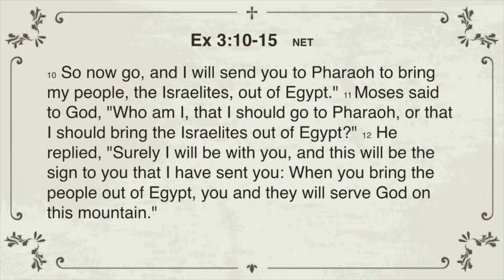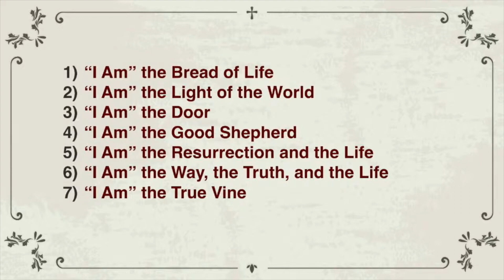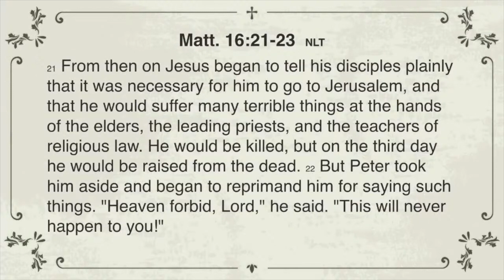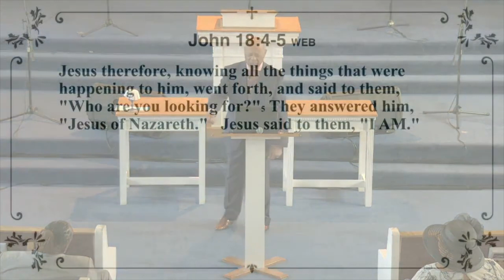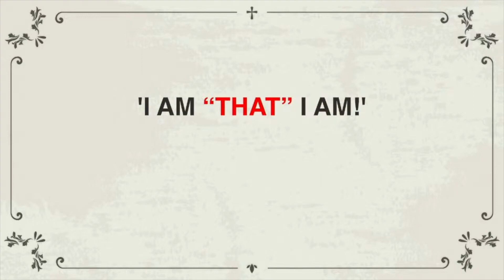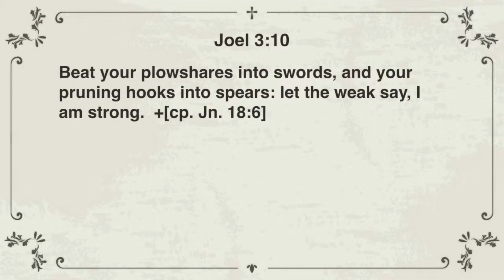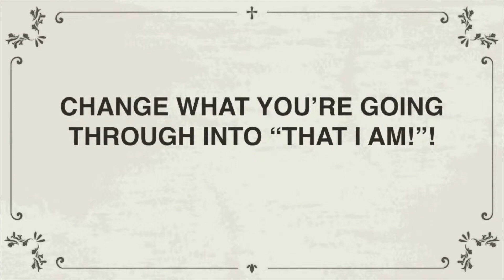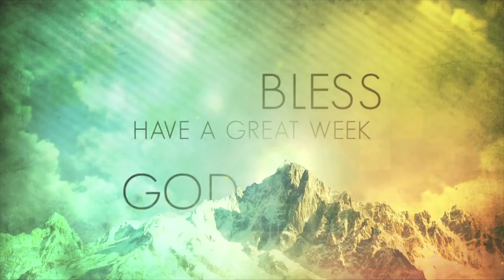Tuesday Night Live Stream (4/18/2022)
Miracle Night Live Stream
*Easter Sunday at Mega Church with Bishop Luther J Blackwell, Jr*

San Francisco Temple STL